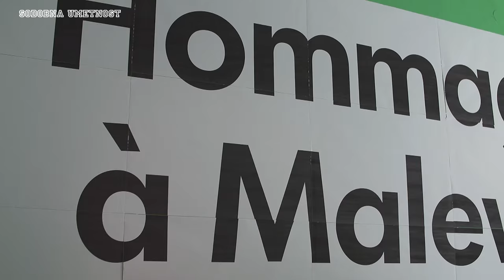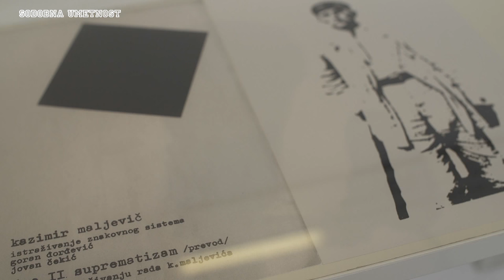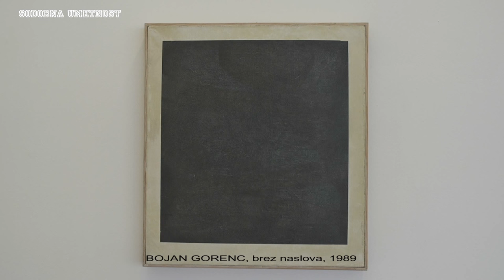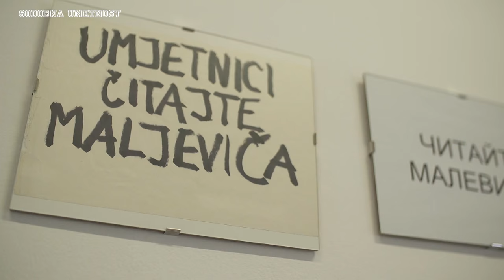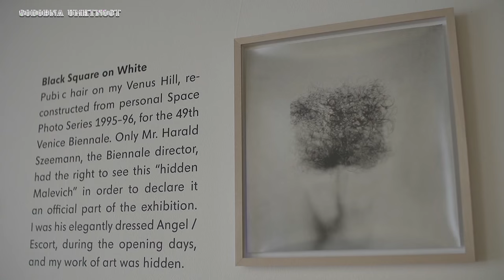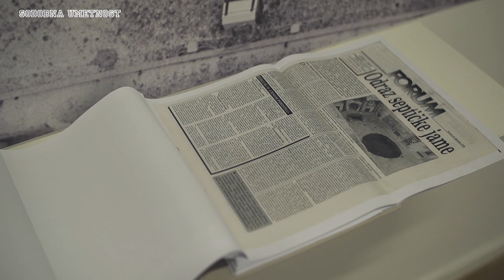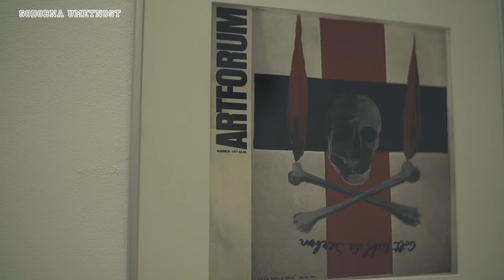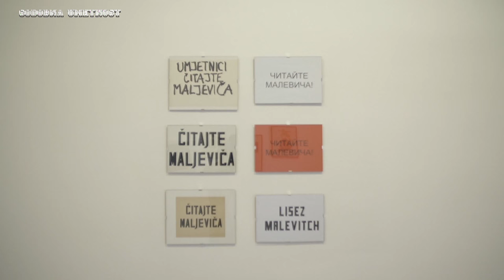HOMMAGE A MALEVICH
Hommage à Malevich - Black Square Continued, group exhibition
On the occasion of the centenary of this key Suprematist object of early twentieth-century historical avant-garde art, City Art Gallery Ljubljana is hosting a themed group exhibition presenting a selection of artists from the territories of former Yugoslavia: Goran Đorđević, Bojan Gorenec, Igor Grubić, Ištvan Išt Huzjan, Irwin,Duša Jesih, Kazimir Malevič, Vlado Martek, Radenko Milak, Vladimir Nikolić,Dimitry Orlac, Tanja Ostojić, Mladen Stilinović, Dragoljub Raša Todosijević.
Modernism’s iconic image, Black Square, Tretyakov Gallery, Moscow: a painting by the Polish-Russian artist Kazimir Malevich, first exhibited at The Last Futurist Exhibition 0.10 in Petrograd in 1915, described as the most radical work of twentieth-century art, or the first absolute painting, zero painting, the empty painting, has always been – perhaps precisely thanks to its “mythical” status – an object of scrutiny by countless art historians, theoreticians, and scholars. We could also call it the number one abstract painting, spearheading twentieth-century art right next to Duchamp’s readymades, crucially impacting not only the geometric abstraction of classic modernism, but also Constructivism, Minimalism, neo-geo, and postmodern movements. The two-dimensional monochrome represents a turning point in art, or more specifically, painterly representation of the world, no longer rendering the world in a realist, figurative depiction in accordance with the traditional concepts of art, but rather transforming our view and our vision of the world. A black square on a white background, with “nothing” in it, constituting, in Malevich’s belief, a vision of pure material infinity and the non-objectivity of the world, becomes a window, beckoning to us to lean through it and transcend the level of illusions, to view the world without intermediary, just via the relation between paint and canvas in their primary material presence.
On the occasion of the centenary of this key Suprematist object of early twentieth-century historical avant-garde art, numerous art institutions across the globe are paying tribute to it. We have decided to stage a themed group exhibition presenting a selection of artists who continue in the vein of Malevich’s iconographic narrative, ranging from the protagonists of the so-called Suprematist Wave (young-generation painters with avant-garde tendencies in the late 1970s and the 1980s in Belgrade, Zagreb, and Ljubljana), including also their later works, which have not hitherto been seen in Slovenia, to promising young or already well-established artists working in European cultural centers, whose artistic strategies and aspirations highlighting either the social or aesthetic impact of Malevich’s art have also contributed to his revival.

Curated by Mateja Podlesnik